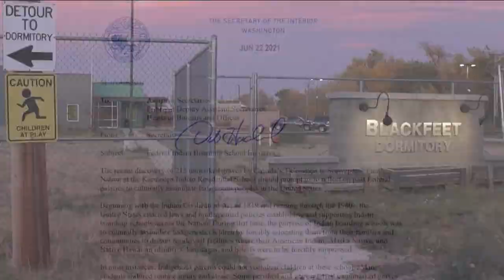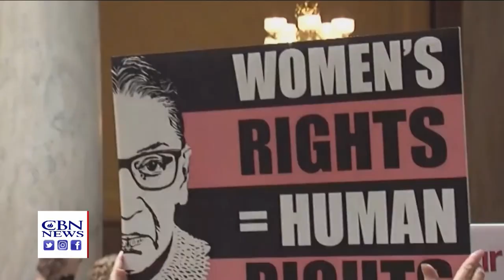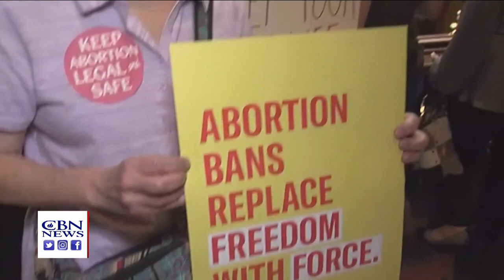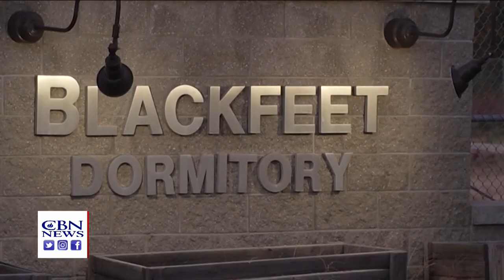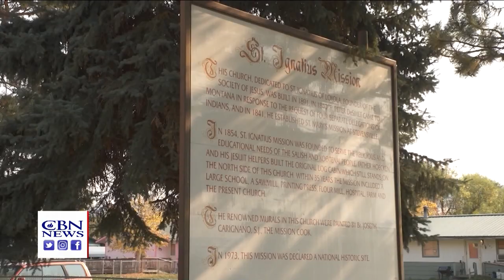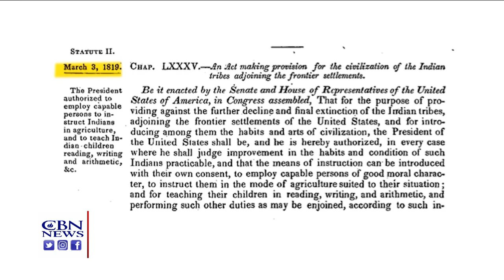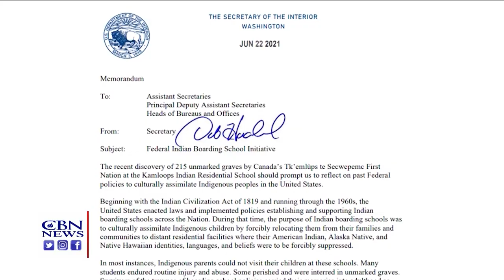Faith Nation: July 25, 2022